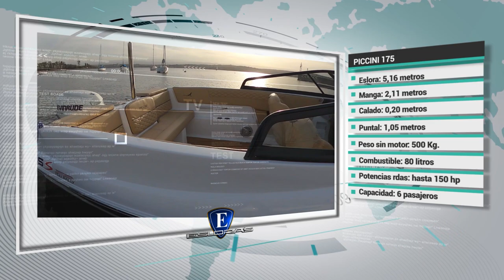Esloras tv Lancha Piccini 175